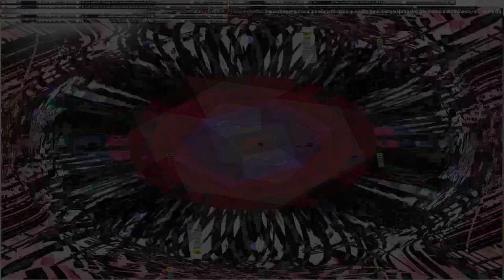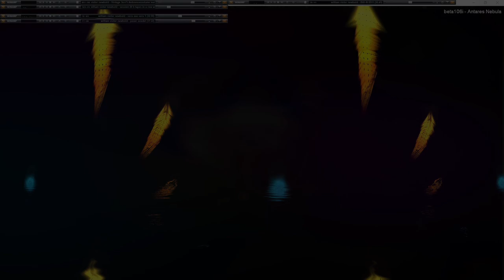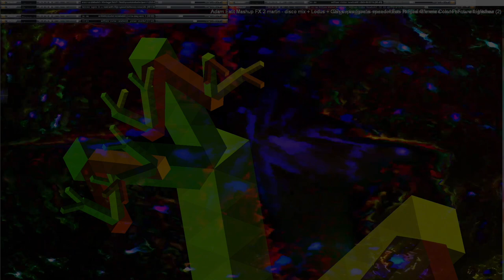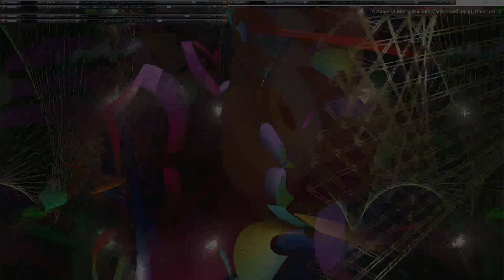Movie 24 09 22 18h07m13s series G Godspeed